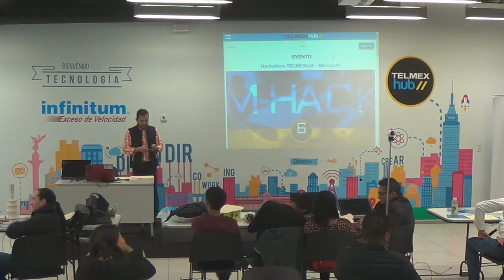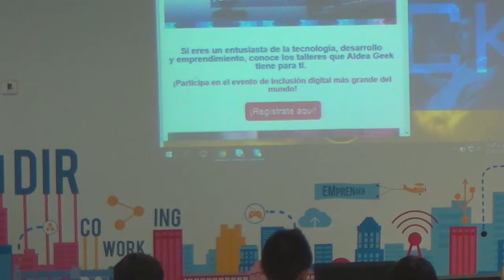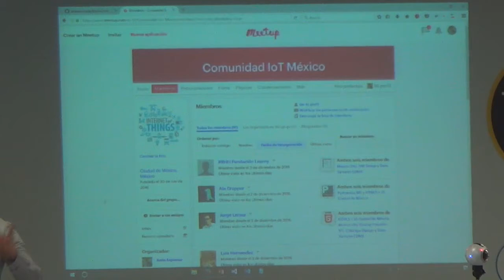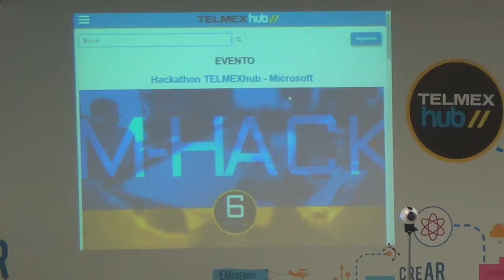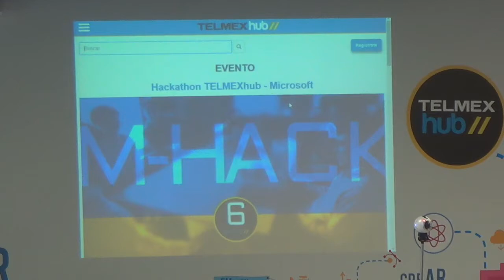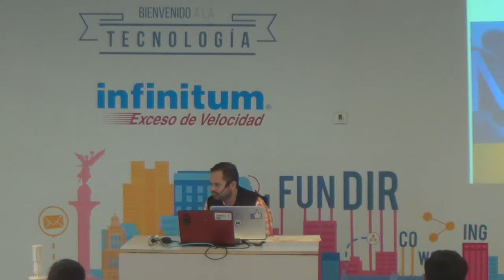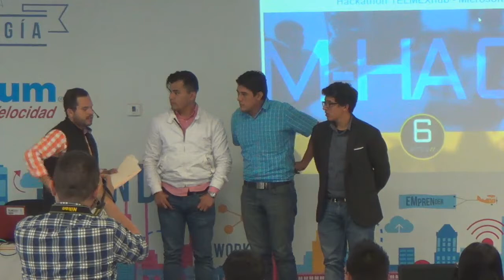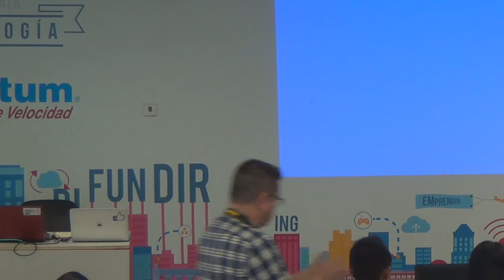Anuncio de ganadores del Hackathon Infinitum-Microsoft IoT